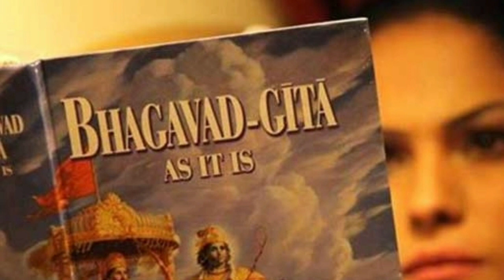खुश रहने के लिये क्या करें | Khush rehne ke upay | Bhagwad geeta life motivational | Happy life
खुश रहने के लिये क्या करें | khush rehne ke upay | bhagwad geeta life motivational | Happy life | @Lifekeeper1983

Your quarries :
safalta ke liye bhagwat geeta
safalta ke man
manushya dukhi kyon hota hai
geeta updesh
geeta video
Hinduism
hindu dharma
hindu god
dharma
religion
सुख दुख क्या है
shrimad bhagwat geeta
safalta ke mantra
safalta ke mantra by vikas divyakirti
Safalta ke mantra story in hindi
bhagwat geeta in nepali
bhagwat geeta shlok
bhagwat geeta in english
bhagwat geeta chapter 2
bhagwat geeta nepali movie
bhagwat geeta katha
bhagwat geeta safalta ka rahasya
Bhagwat geeta safalta
bhakti safal bhagwat geeta
सफलता के मंत्र
safalta ka mantra
safalta ka manovigyan
safalta ka mantra bageshwar dham
bhagwat geeta gyan by krishna
bhagwat geeta gyan in hindi
bhagwat geeta gyan status
bhagwat geeta gyan for students
safalta ka mantra kya hai
safalta ka mantra notes
manushya dukhi
Shrimad Bhagavad Gita in hindi
Bhagavad Gita in hindi
Safalta ka mantra kavit
jiwan man safal
jivan mein safal kaise bane
jivan mein safal hone ke liye kya karen
jivan mein safalta
jivan mein safal hone ke liye kya karna chahie
bhagwad geeta path
geeta gyaan updesh
lessons bhagwad krishn
कृष्णा
गीताभागवत
श्रीमद भगवत गीता सार
मन को काबू कैसे करें
jivan mein safalta ke liye kya avashyak hai
jivan mein safalta kaise prapt karen
jivan mein safalta kaise payen
jivan mein safalta kaise paye
bhagwat geeta anmol vachan
jivan mein safalta golpo
jivan mein safalta pane ke liye kya karna chahie
kush rehne
khush rehne ka tarika
khush rehne aa jithe rakhe patshah
khush rehne ko zaroori
bhagwat geeta gyan short
bhagwat geeta anmol vachan in hindi
khush rehne ke tips
khush rehne aa jithe sanu rakhe patshah
khush rehne ki dua
khush rehne ke upay
khush rehne ke liye kya karna chahiye
khush rehne ka wazifa
khush rehne ke fayde
गीता अनमोल वचन
गीता के अनमोल वचन
गीता के अनमोल विचार
गीता का अनमोल ज्ञान